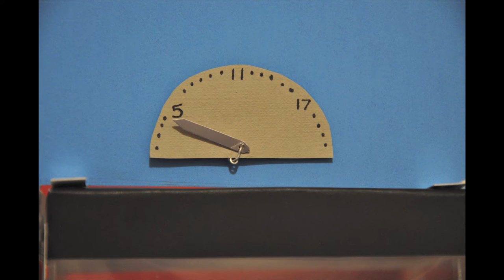Hannah by Freelance Whales Stop Motion Music Video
Stop motion animation set to Freelance Whales' Hannah.
Made by Anisha Jethwani